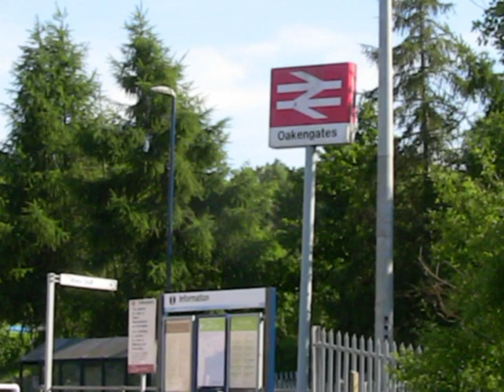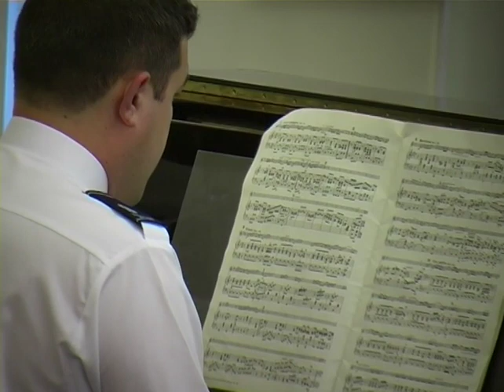Sunderland Millfield Songsters at Oakengates Corps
2008